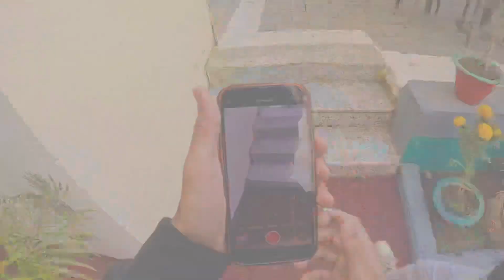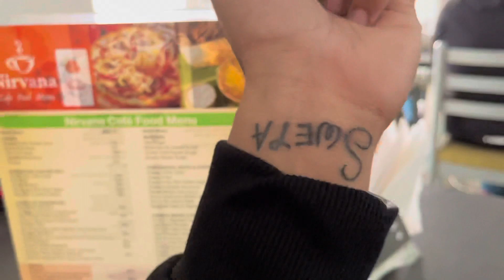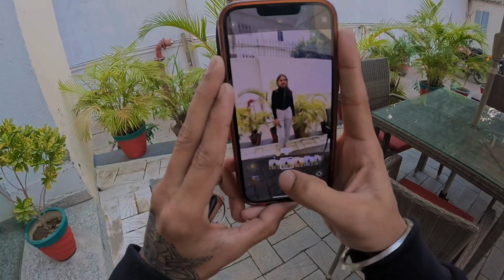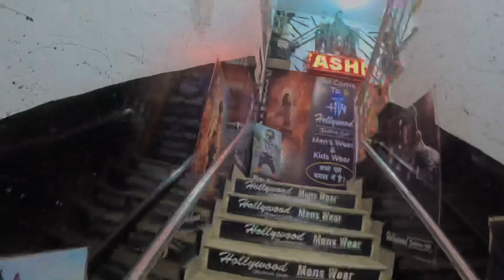#2023 ka First Date💞 || Sharma rahi thi Sweta ji🤭 || couplegoals ❤️💫